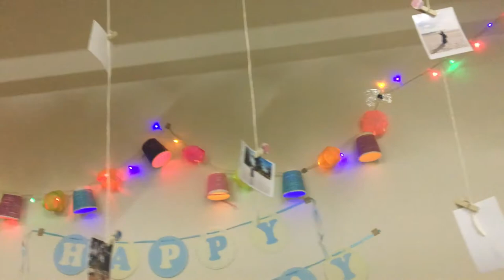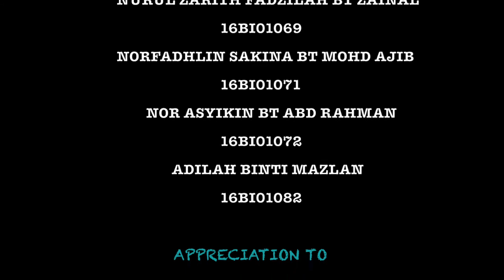TUTORIAL: DIY your birthday party decorations!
Make your birthday party a memorable one by using your own creativity!

NBWU 1072
Lecturer: Mohd Shahrul Nizam Bin Mohd Dahnuri

credits to:
Afiqah Amanina Bt Azhar
Nurul Zarith Fadzilah Bt Zainal
Norfadhlin Sakina Bt Mohd Ajib
Nor Asyikin Bt Abd Rahman
Adilah Bt Mazlan